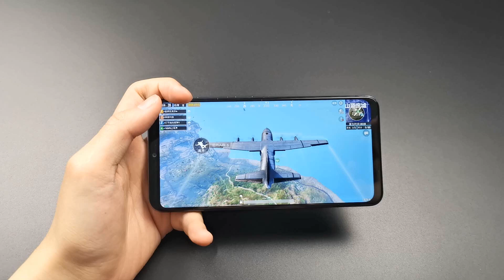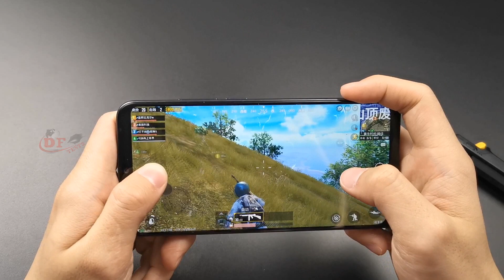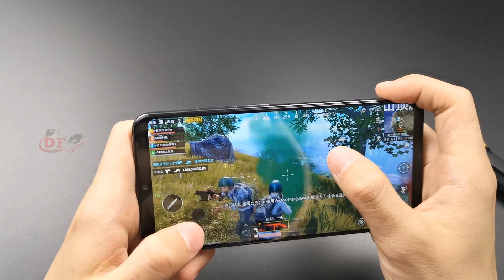Meizu Note 9 PUBG Gaming Review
Meizu Note 9 PUBG Gaming Review .It's Support HD Gaming?

iPhone X Boiling Coca-Cola Test!
Samsung Galaxy J6 Scratch Test Xperia XZ2 vs Tomato Ketchup Test : ttps://goo.gl/QCStVm